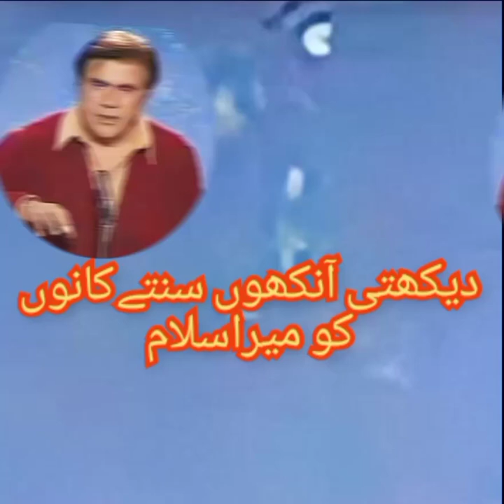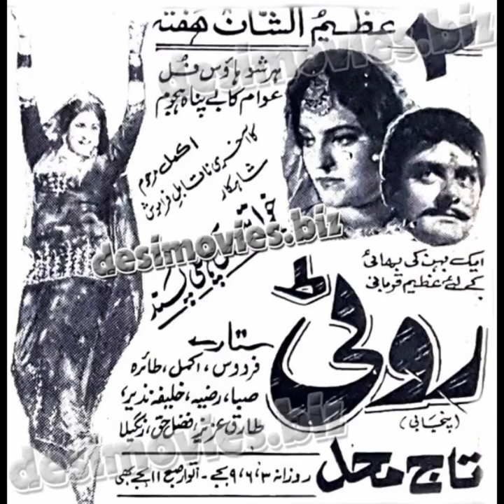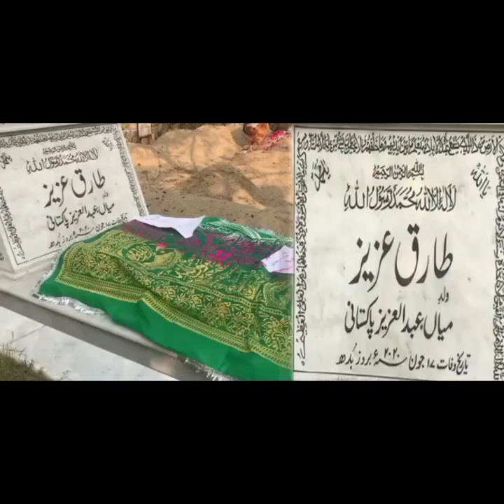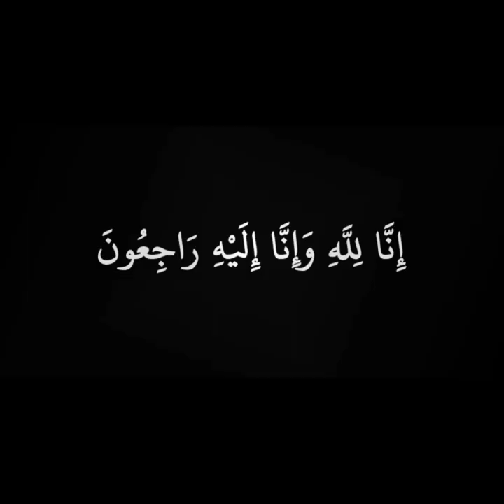Tariq Aziz complete documentary in urdu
A
B
C
D
E
F
G
H
I
J
K
L
M
N
O
P
Q
R
S
T
U
V
W
X
Y
Z